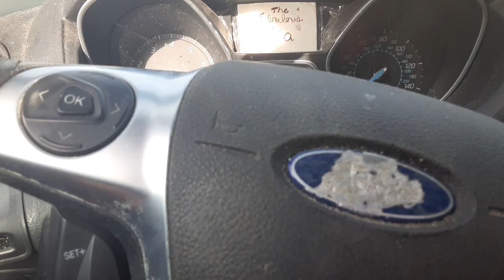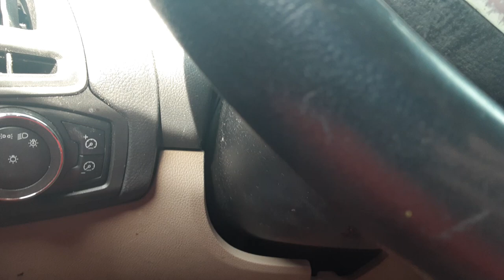take 5 oil change stay in your car while you get oil